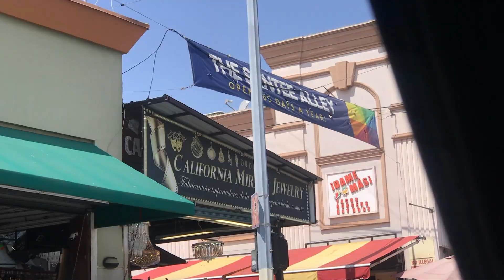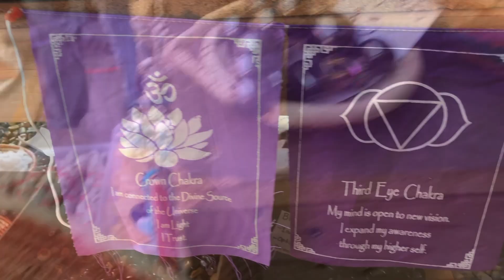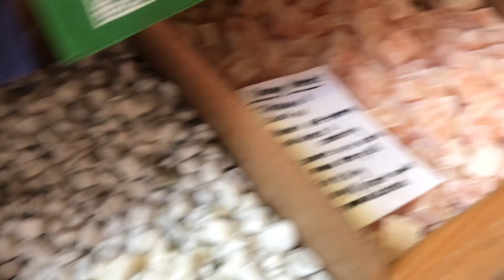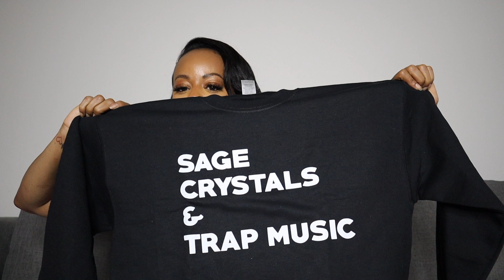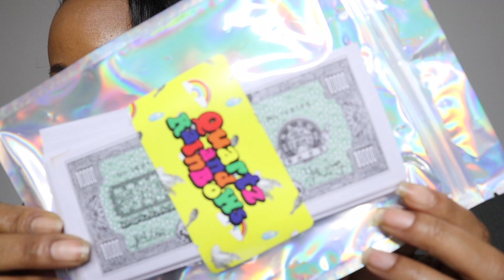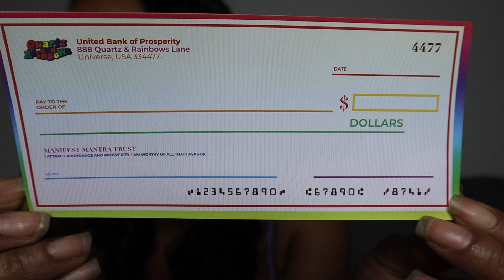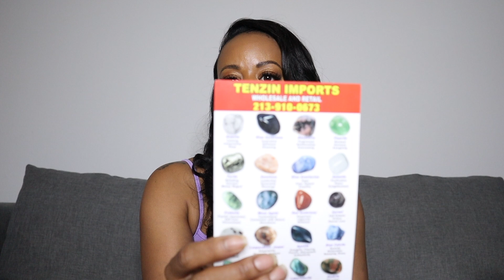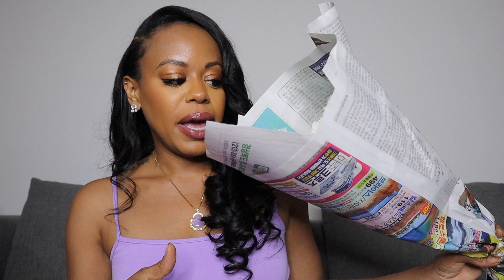Vlog~ Spend the day w/ me : Inner G Upgrade Haul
Heyyyyy Yall! Im back with another Vlog and this time your spending the day with me as I show you a few of my favorite things to do to uplift my inner g and get back into flow and feeling like myself again.

Be sure to check out , as mentioned in the video she has all the things needed to assist you in your spiritual journey!